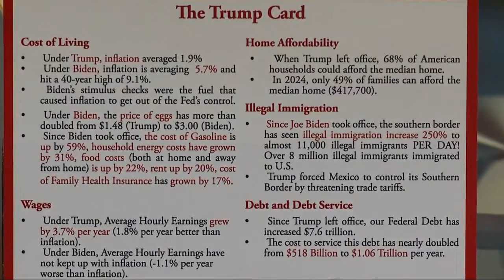WNC Republican leader and Trump supporters in Rutherford County cite reasons for his victory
To further drill his wins, Trump grew his votes in 11 of the 17 counties that make up the heavy Republican-leaning 11th Congressional District, which spans across North Carolina. MORE